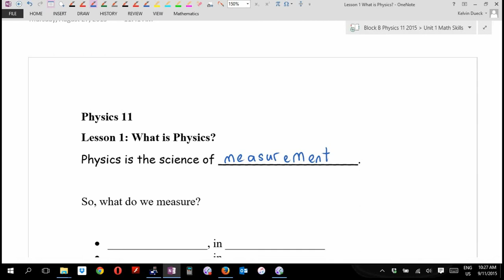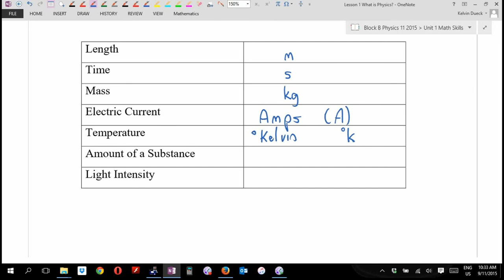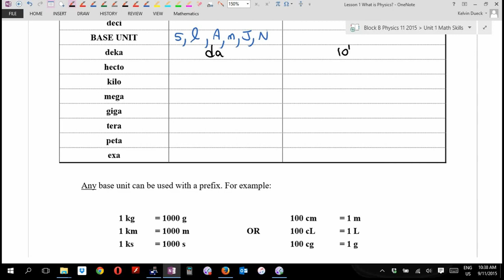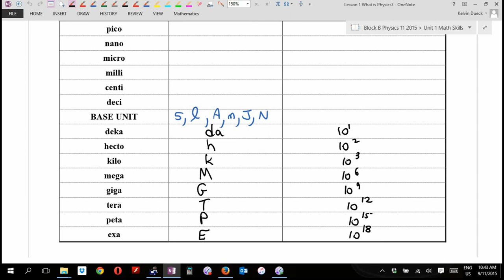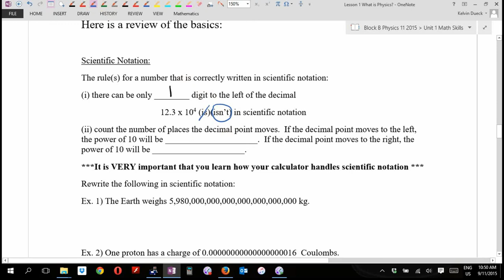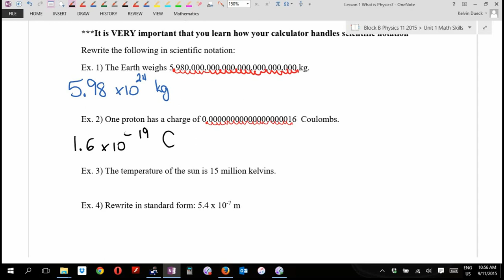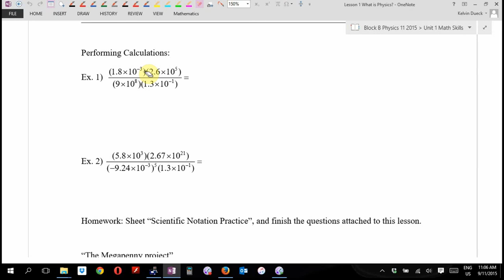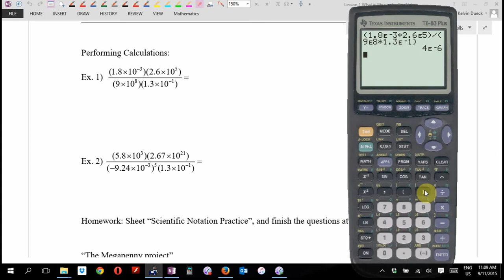Physics 11 U0L1 What is Physics